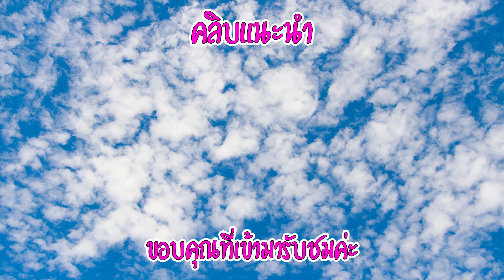กินคิมบับยักษ์ วาซาบิจัดเต็ม ทำเองนึกว่ากินข้าวหลามไทย !?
กินคิมบับยักษ์ วาซาบิจัดเต็ม ทำเองนึกว่ากินข้าวหลามไทย !? Kimbap คิมบับ ข้าวปั้นเกาหลี ทำกินเองอร่อยใหญ่สะใจ